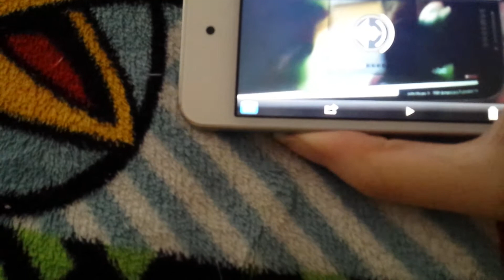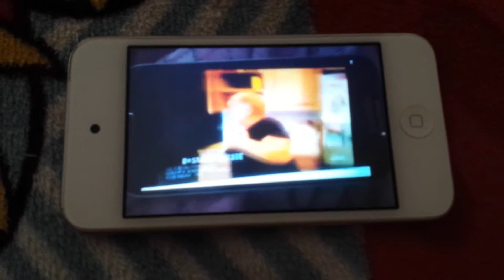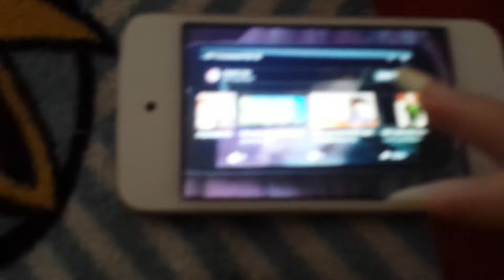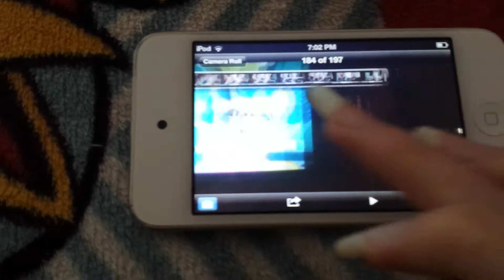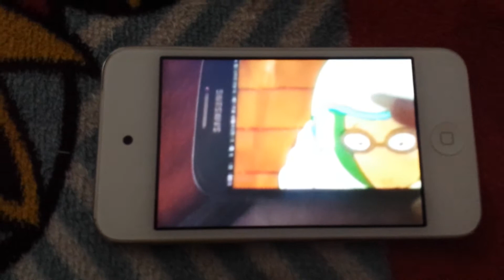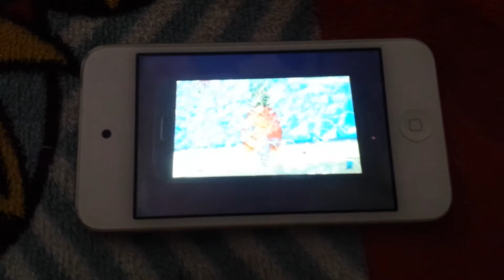6/11/2020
I updated 2 videos on my new phone